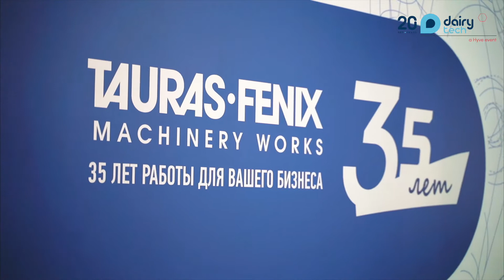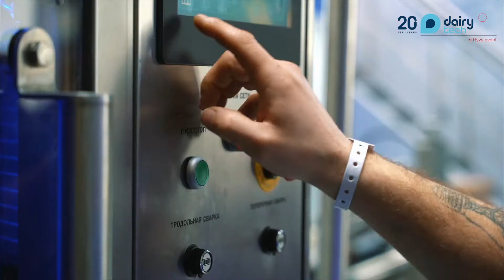Интервью участников DairyTech 2022: TAURAS-FENIX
Организатор поддерживает участников мероприятий, которые реализуют ESG подход в своих бизнес-стратегиях.
Сергей Чеснов, руководитель отдела продаж в молочном направлении Tauras Fenix: «Мы стараемся производить оборудование, которое с каждым годом все меньше потребляет энергии, соответственно делает меньше вредных выбросов. Мы разрабатываем новое оборудование, которое работает с экологичными видами упаковки, например, с картоном либо с перерабатываемыми вторичными ПЭТ-материалами».